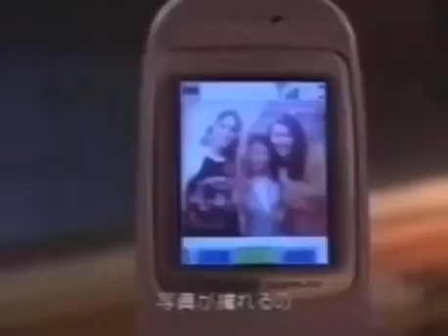Shakira watching a phone camera for the first time